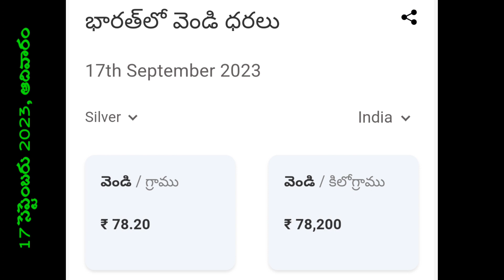కొద్దిగా పెరిగిన బంగారం ధరలు//కువైట్ లో ఈరోజు బంగారం,ఎక్సేంజ్ ధరలు/TODAY KIWAIT DINAR rate